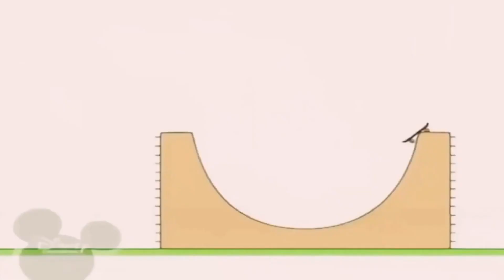6 червня 2023 р.